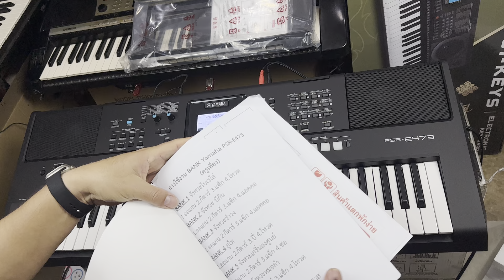รีวิวคีย์บอร์ดมือ1Yamaha PSR-E473 ลงจังหวะไทยอีสานเสียงแต่ง ส่งจ.กำแพงเพชร ครูเที่ยง 0815747015